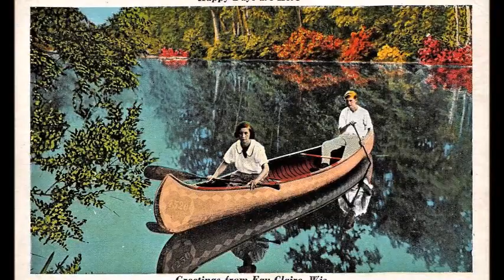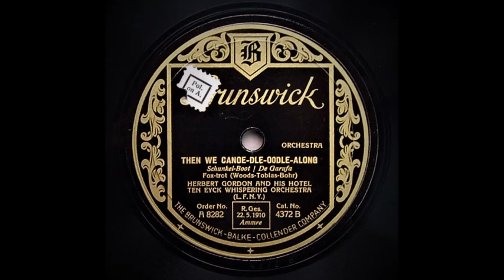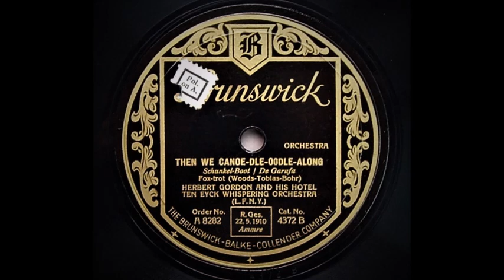Then We Canoe - dle - oodle - Along - Herb Gordon & His Hotel Ten Eyck Whispering Orchestra (1929)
Herbert Gordon and His Hotel Ten Eyck Whispering Orchestra.

 Benny Goodman , cl , as / cl , as / cl , ts / 2 or 3 vns / p / g / sb / d

New York , May , 1929.